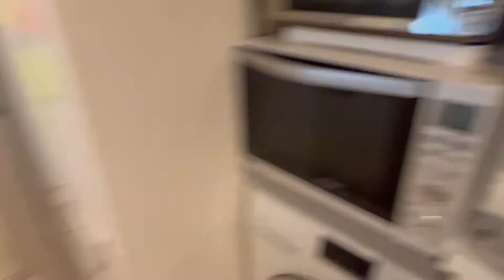70歳！ペットのルイと南青山のマンションをルームツアー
70歳ですがマダマダイケる所をお見せします、私のバブルがはじけて10数年フェスブックに私の軌跡を残そうと考えて・・・次は自叙伝を出して残そう・・・最後に動画で残そうと考え今までは何も考えずにUPしていましたがこれからは私をUPしていこうと考えています！